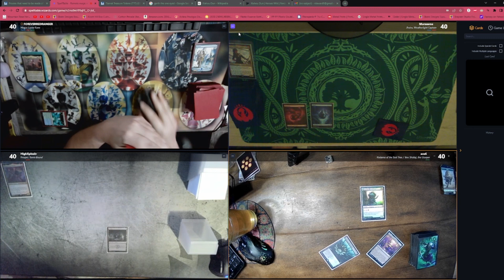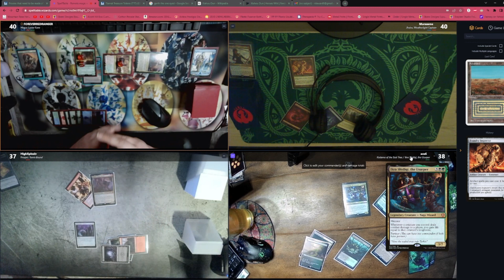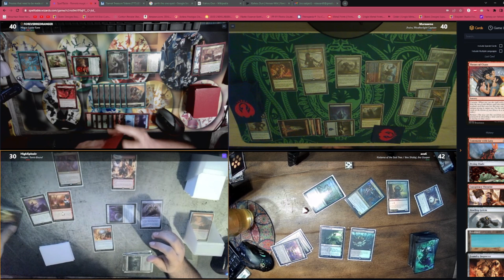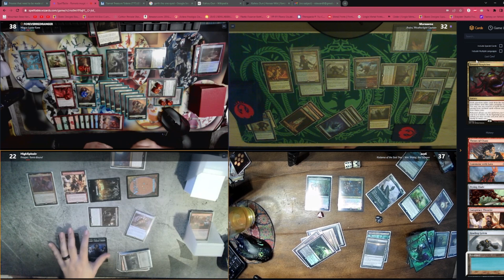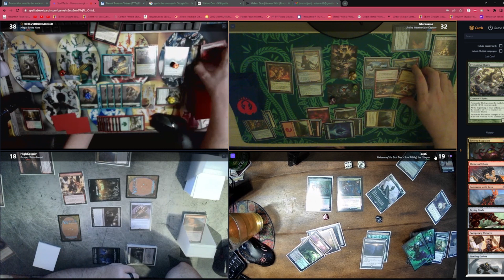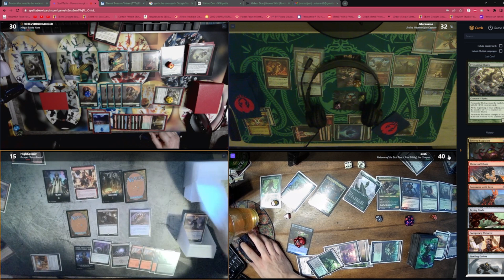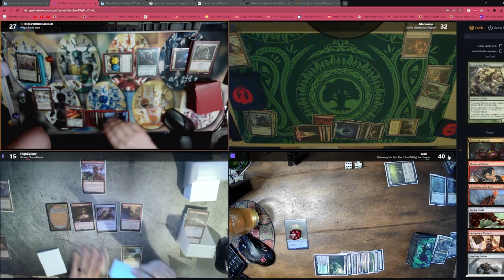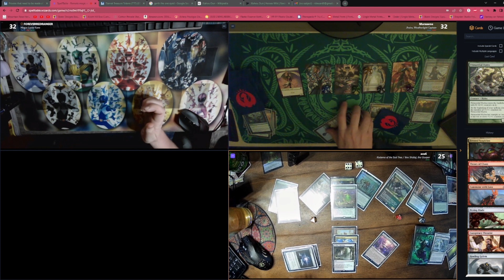s2 e3 - Magus Lucea Kane v Jhoira, Weatherlight Captain v Kodama East + Ikra Shidiqi v Prosper EDH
This game didn't go as expected, to say the least.

Help by clicking on things

Ace's No-No List - Play not with these wretched fools

Liliana'sProdigalChild - Closed the game lobby for getting hit with removal (SOTG e8)
KhaosKontrol - Pouted and scooped at the games most crucial moment (SOTG e9)
Kakashi - Pouted and scooped for not being allowed to tutor from collection (SOTG e9)
BassyX (Patrick) - Caught cheating, setting his entire hand in (SOTG e10)